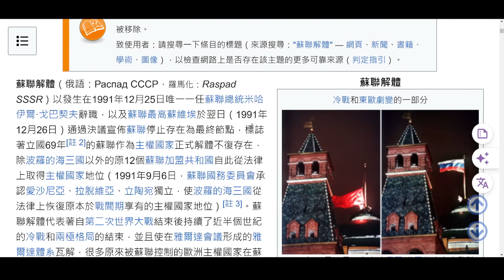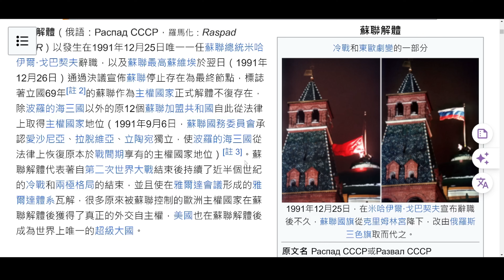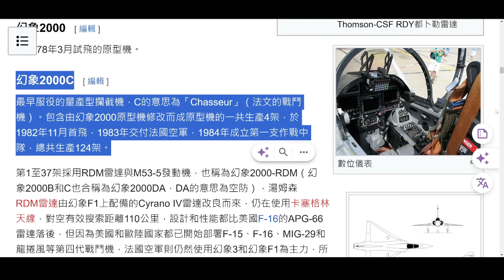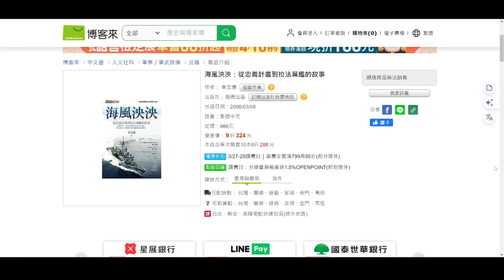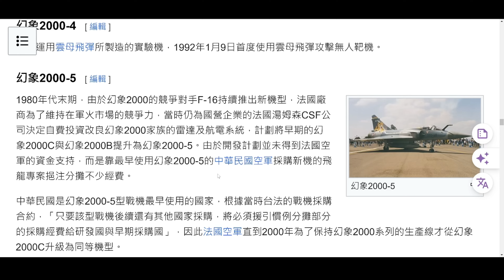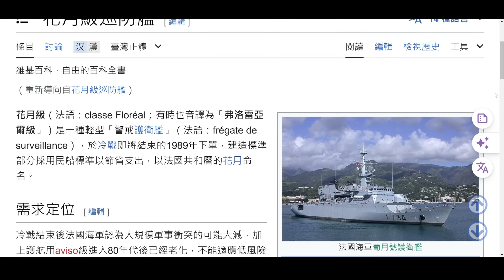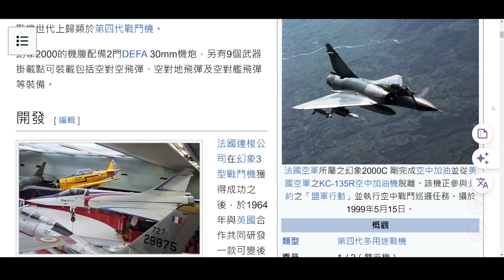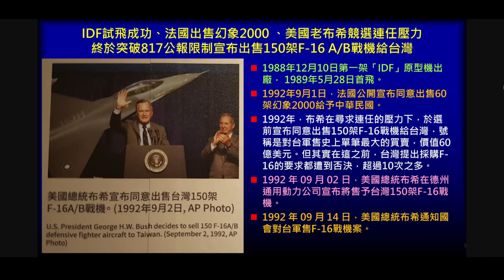法國裝備受到青睞的原因以及90年代與現今的國際局勢差異與F-15EX的抉擇關係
法國裝備受到青睞的原因以及90年代與現今的國際局勢差異